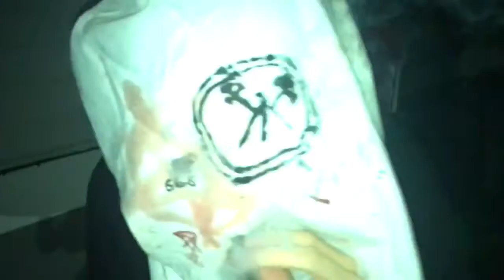MENACE FIEND - SMOKEBURNSCLOUDS (Shot + Edited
Shot and Edited by @z.uvie
MENACE FIEND - SMOKEBURNSCLOUDS